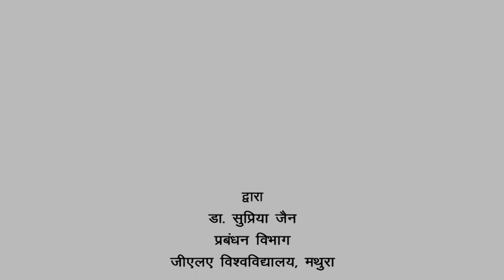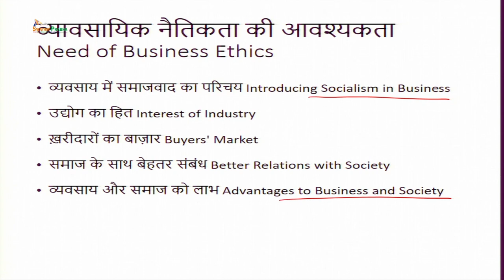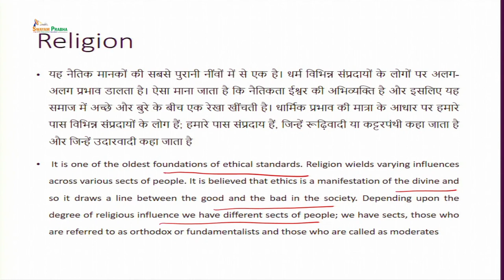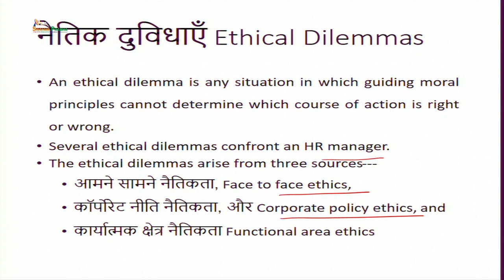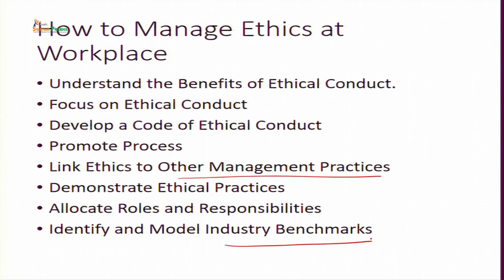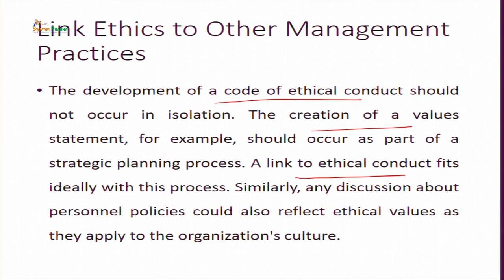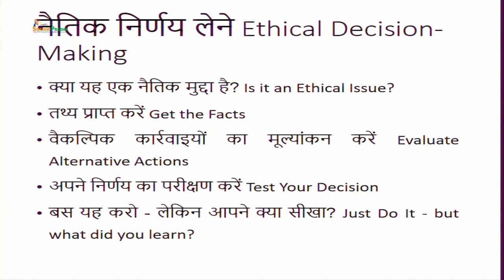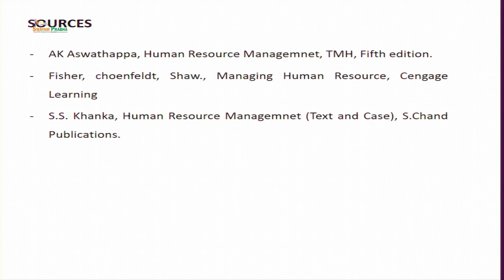Managing Ethical Issues in HRM